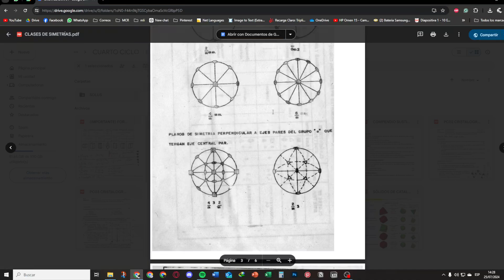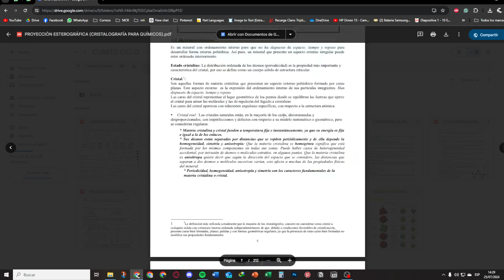CRISTALOGRAFÍA - MATERIAL DE ESTUDIO. FIGMM - UNI. ING. BARZOLA.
Pedir con correo uni.